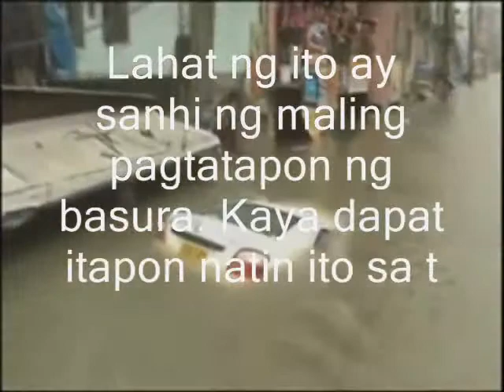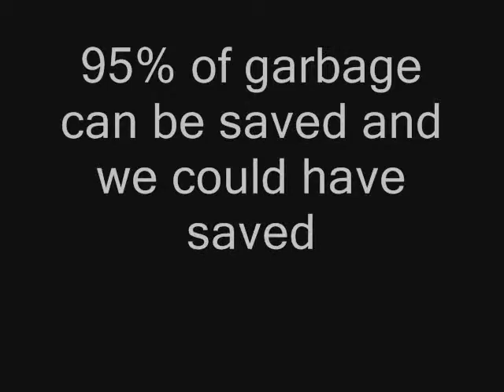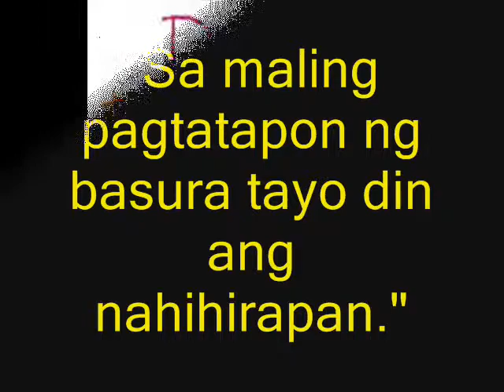Waste Management by Margie Suan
A short clip about the environment created by Margie Suan for her Environmental Science class under Mr. Bonifacio Caculitan Jr. at the Philippine School of Business Administration, Inc. Quezon City, Philippines